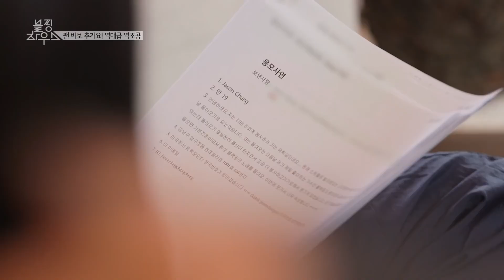BLACKPINK House EP. 2.5